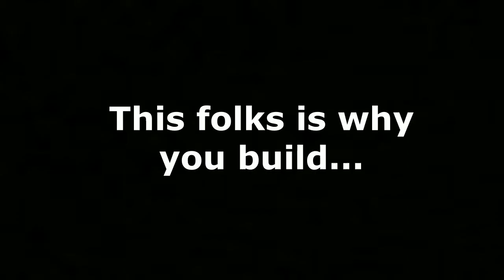This is why you build in Fortnite Battle Royale.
Welcome back to another video, today I will demonstrate why building is so important in Fortnite Battle Royale. I haven't uploaded in a while but I will try to get back into producing videos for you all.

- The Poison Dart